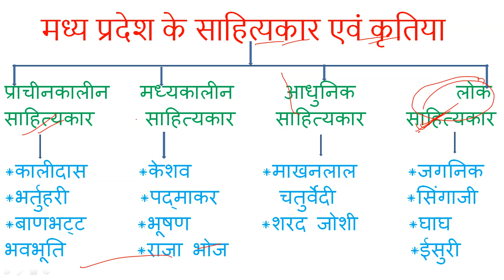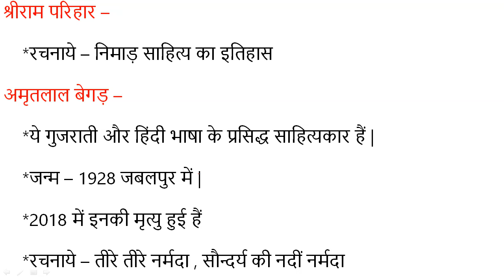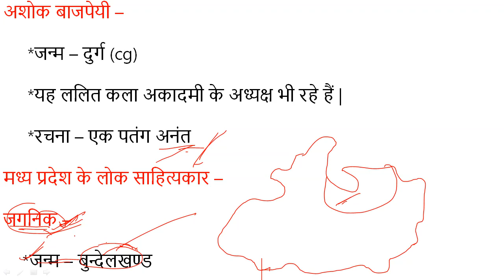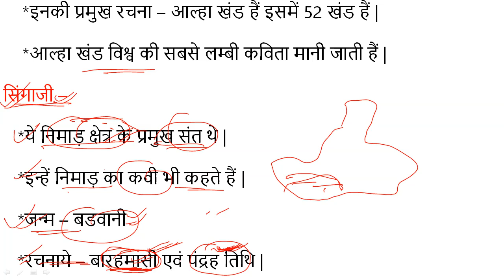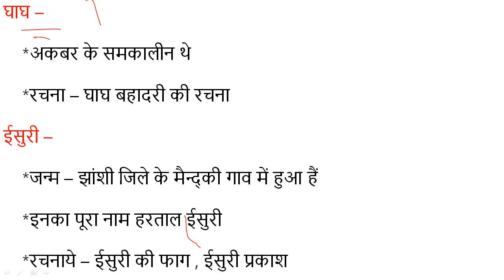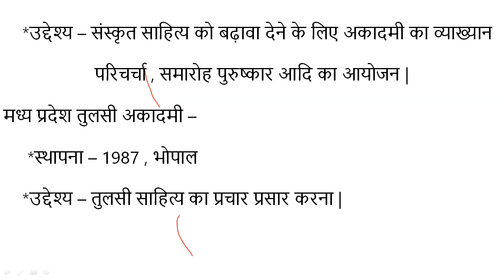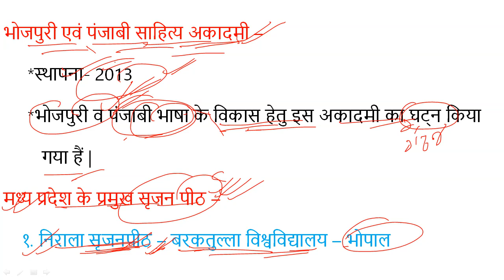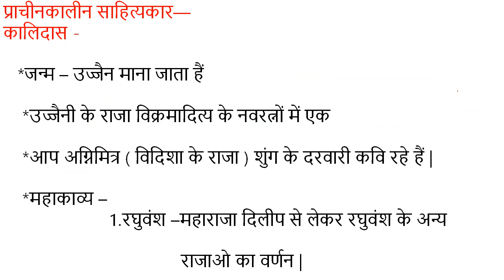MP GK - मध्यप्रदेश में साहित्यकार एवं कृतिया | MPPSC PRELIMS 2022 - MAINS | CRASH COURSE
MP GK -  MPPSC |  - मध्यप्रदेश में साहित्यकार कृतिया  | MPPSC PRELIMS 2022 SPECIAL |  MAINS | PSCADDA | BY ARUN KUMAR
Top rated Test Series ,course and classes for MPPSC aspirants.

👉🏻 टेस्ट सीरीज के बारे में अधिक जानकारी या फिर टेस्ट सीरीज जॉइन करने के लिए इस नंबर पर फ़ोन करें- 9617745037

In this video, WE WILL COVEr
महाकवि कालिदास
कवि भूषण
भवभूति
केशव
भर्तहरि
jagnik
ghaagh
eesuri
madhyapradesh sahitya parishad
kalidas academy

,mppsc and vyapam,vyapam,bestchannelforgeneralstudies,mppsc mains,mppsc prelims,ajab gajab mp,best video for major industries of mp,best channel for railway group d tion,mp gk for mp psc 2020,mp gk in hindi for mppsc,geography lecture for ias in hindi,unacademy mppsc,bestchannelforgs,industries in mp for mppsc,best channel for current affairs,best channel for ntpc preparation,best channel for mppsc preparation